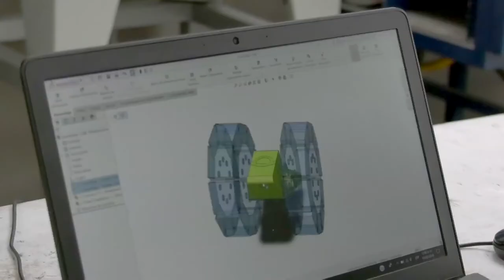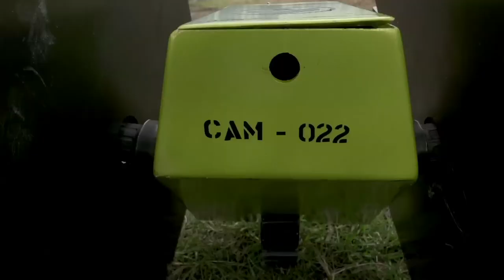La Tecnología y los Robots | C11 N2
Luis Alejandro Herrera, emprendedor de la Universidad Nacional, sede Bogotá, creó un dron que pudiera detectar las minas en el proceso de paz del país. ¿Te llegas a imaginar cómo lo hizo? ¡Descúbrelo aquí!